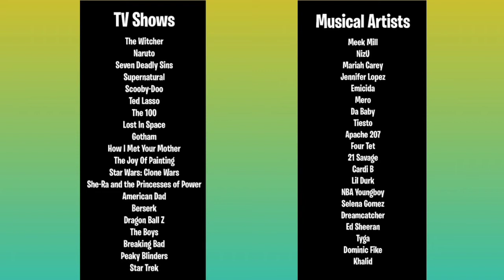Future FORTNITE Collaborations!!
In this video I showed the probable fortnite collaborations coming in the future...